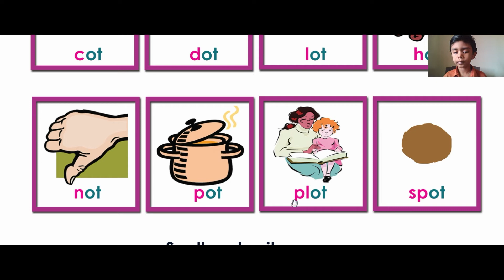Spelling Sound Pattern "ot"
Joy of Reading is a structured and systematic phonics programme published by Isprieth Academy.